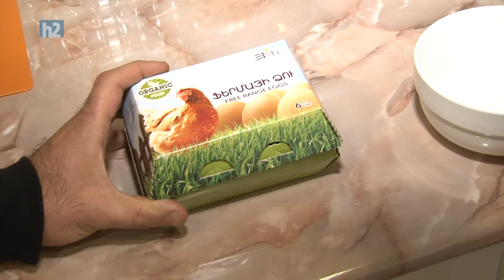Alen Simonyan, Ален Симонян,Ալեն Սիմոնյան